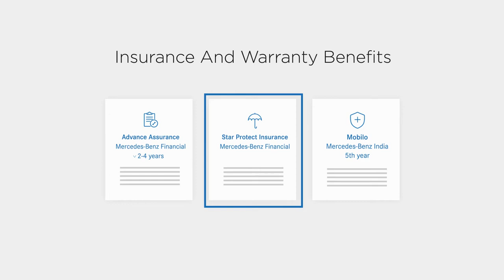Mercedes Benz India | Roadster Video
Here's how we helped Mercedes Benz India promote their online store! With this informative and step-by-step motion graphic animation, we kept the brand identity and tone in mind for every minute aspect - from the colours, the transitions, the typefaces, the voice-over, the background music and the entire flow of the video. Simplicity and ease of understanding as well as aesthetics played a vital role here.